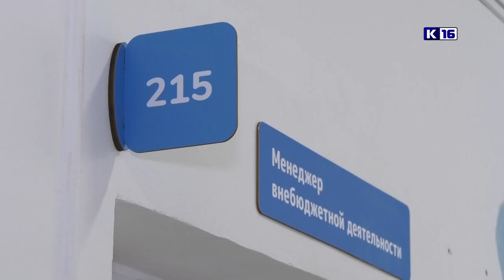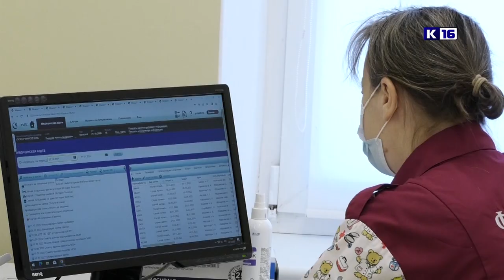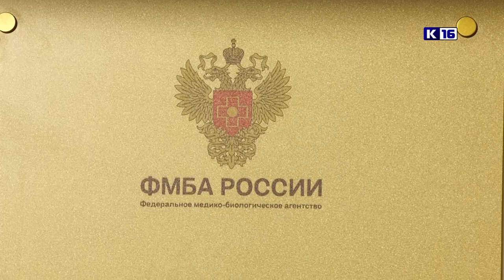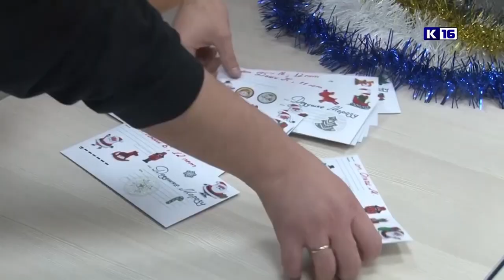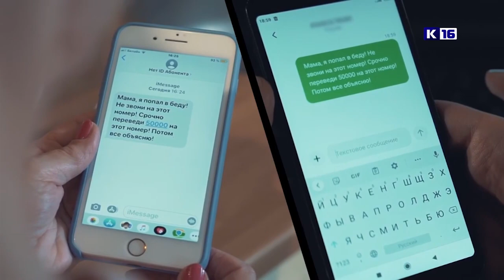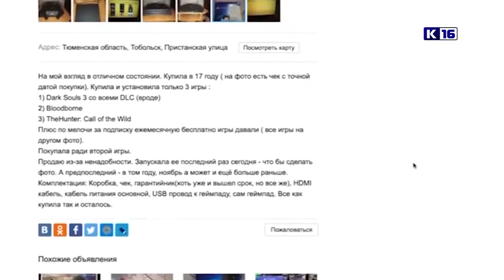Новости Сарова 07.12.2022